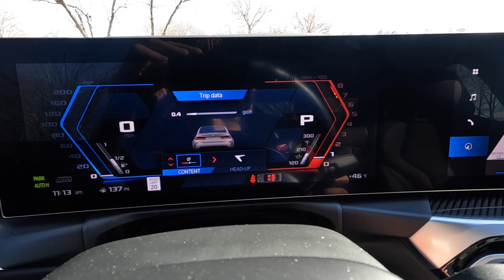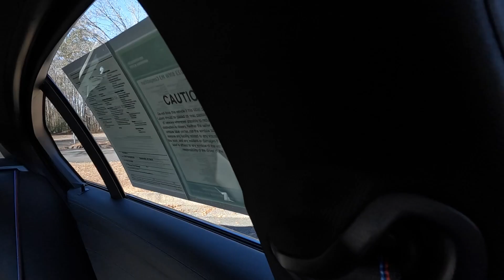2024 BMW M3 Competition: POV Drive, Impressions and ASMR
👋 Today I drive and check out the all new 2024 BMW M3 Competition! The 2024 BMW M3 Competition has the M sport automatic transmission and is such a cool performance sedan! I love how the new 2024 BMW M3 has new styling and an aggressive look! The front bumper has the vertical kidney grilles and honestly looks really cool especially with the rest of the contoured lines throughout the rest of the car!  The front end is the most aggressive with that design, but it flows nicely to the hood and the rest of the body!  The G80 2024 BMW M3 shifts very quick and there are different setting to choose from depending on your driving style!  A manual transmission is also available for this family sedan, but you have to get the non-competition model!  I love how driver focused this BMW feels and it's super solid!  I was able to take the BMW M4 Competition to the mountains and it handled incredibly well, so I would assume this M3 could handle turns and be a blast in the twisties! The power from the turbo engine was super smooth too. I love the exhaust sound on the 2024 BMW M3 Competition and it was beefy! This particular 2024 BMW M3 Competition had a bolt color combo with the grey exterior and red leather interior!  Definitely a custom ordered car and unique!!  The interior of the 2024 M3 was very nice with leather on many parts and had a performance feel while still being comfortable and roomy.  The standard seats are comfortable and there is the option for the carbon buckets which are also great and hands down one of the best, if not the best factory bucket seat available!  Both these seats are comfortable and supportive!  This also had the all new infotainment system and new shifter design!  Both look fantastic for this BMW!  The 2024 G80 BMW M3 Competition also had the carbon fiber roof and staggered wheels to give it extra style. The 2024 BMW M3 Competition is also very wide looking with big fender arches and overall its an awesome car!  This is a great daily driving sedan if you need the room and want the performance!

SAVE 10% by using "Brosfourrspeed10" on your next purchase!

Our Equipment:
- Cannon M50
- Rode Mic
- Joby Suction
- 64GB SD Card
- GoPro Hero 10